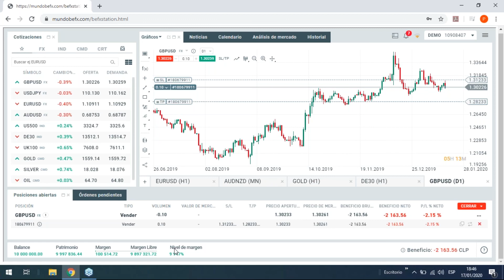Como operar en Befx ( Parte 4 )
Aprende técnicas de trading con nosotros.
Be Smart
Be en control
Befx